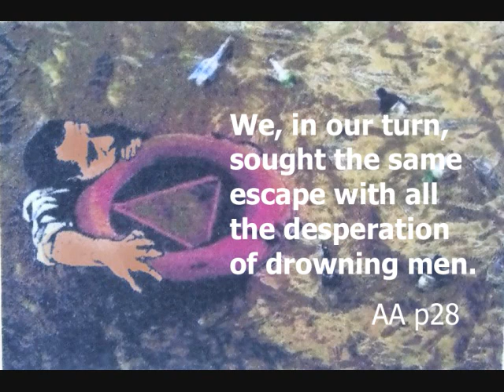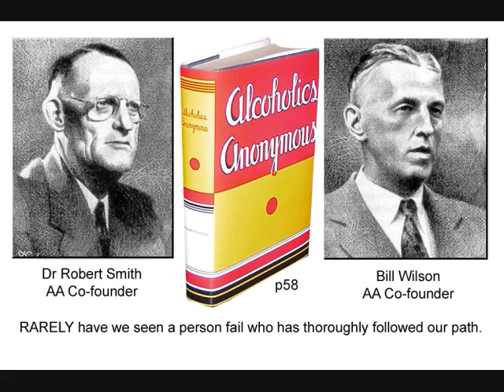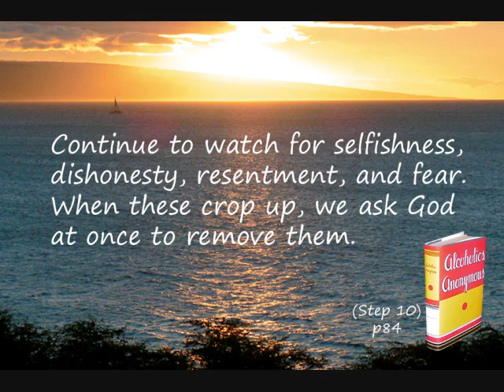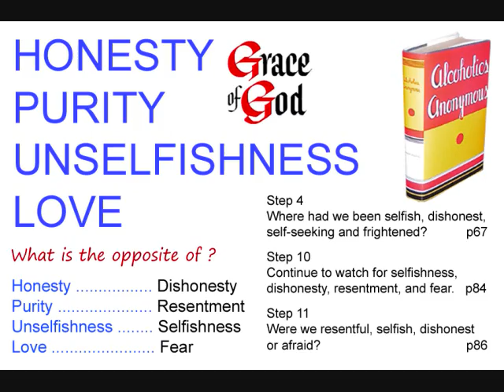AA - Charlie P.- Springtime Ozarks in Eureka Springs, AR - April 2009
Charlie P. from Austin, TX

speaking at the Springtime in the Ozarks conference

in Eureka Springs, AR - April 17th 2009